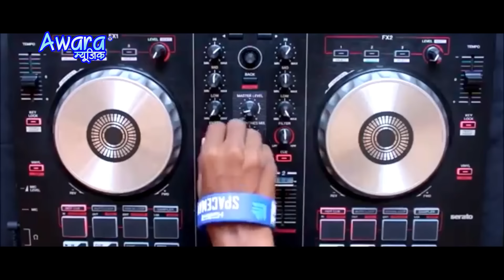VIDEO | आ गया | Rock​ Pritam का सुपर हिट​​ || Tohra Duwara Pa Dj Bajaib Re | Bhojpuri Song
☛Song - Tohra Duwara Pa Dj Bajaib Re
☛Album - Tohra Duwara Pa Dj Bajaib Re
☛Singer - Rock Pritam
☛Lyrics - Rock Pritam
☛Producer - Awara Music
☛Hellp - Kaushal King
☛Director - Dj Sarfraaz Nawada - 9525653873
☛Company/ Label - Awara Music Nawada -
पता :- डाक स्थान गोनावां नवादा  - Near गौरव होटल  - (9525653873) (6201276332)